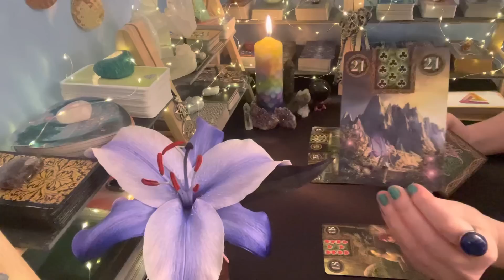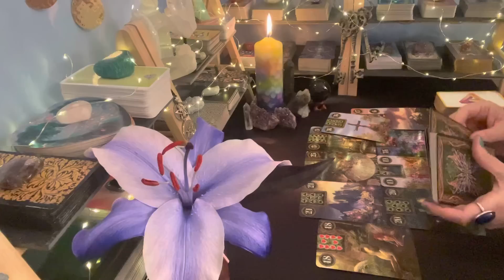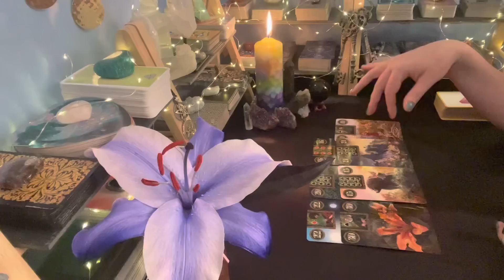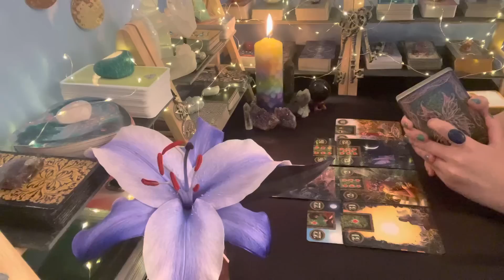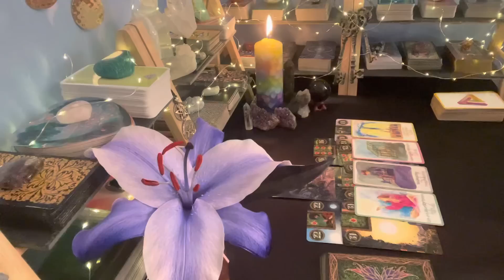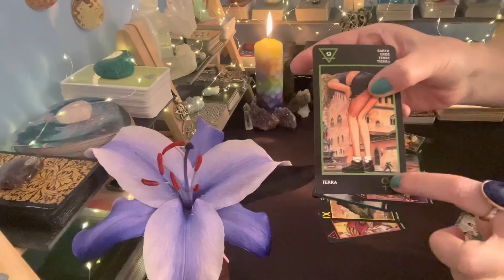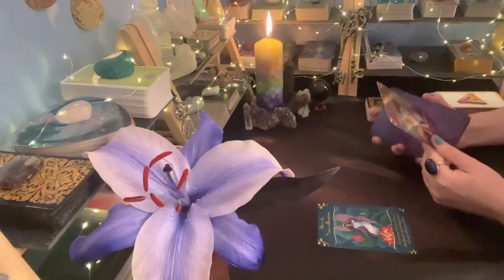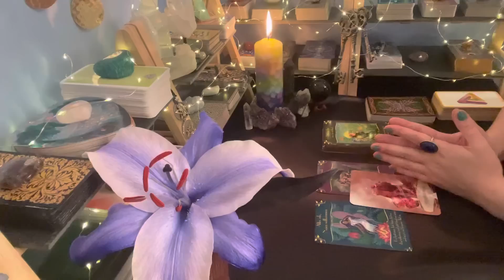Wie sehen Dich die Männer? 😮🛰️Was strahlst Du aus?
Ich wünsche Dir viel Spaß auf meinem Kanal. Ich freue mich, dass Du dabei und in Resonanz mit meinen Legungen bist. 💎🙏🏻

Wochenorakel ab für Kanalmitglieder ab 2,99€ pro Monat. Jederzeit kündbar. Wochenorakel ab 06.05. bis 13.05.23. Was kommt und was ist wichtig zu beachten? 🌻

Konzeption, Design, technische Unterstützung meiner Webseite und des Shops von der Firma SKETCH ROOM

✅Hypnose-Anwendungen: Mithilfe moderner Hypnose im leichten Trancezustand. Ich bin zertifizierte Hypnose-Coachin und unterstütze Dich gerne, mit kreativen Anwendungen, die Untiefen Deines Unterbewusstseins zu erforschen.

✅Kurs „Energien der Herrscherin“. Die Herrscherin in Tarot ist eine vollkommene Frau, die Eigenschaften aller vier Königinnen (Münzen, Stäbe, Kelche, Schwerter) erfolgreich vereint. Sie ist Schöpferin ihres Lebens und Ihres Glücks. Dieser Kurs bietet Dir die Möglichkeit in die eigene Fülle als starke, selbstbewusste und unabhängige Frau zu kommen. Glücklicher in Deiner jetzigen Beziehung zu werden oder einen richtigen! Mann für gewünschte Liebesbeziehung anzuziehen. Du wirst Deine Schatten ins Licht umwandeln können. Die negativen Glaubenssätze und Blockaden/Muster auflösen und in den ressourcenvollen Zustand der Herrscherin kommen.

ℹ️Meine Videos dienen ausschließlich dem Zweck der Unterhaltung und ersetzen keine medizinische oder rechtliche Beratung. Alle Informationen können abweichen.